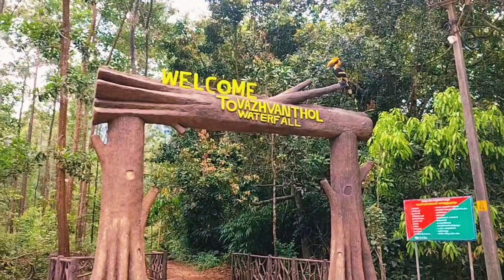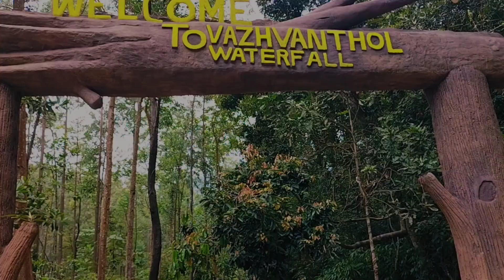Vazhvanthol Waterfalls / വാഴ്‌വൻതോൾ വെള്ളച്ചാട്ടം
തിരുവനന്തപുരം ജില്ലയിലെ പേപ്പാറ വന്യജീവി സങ്കേതത്തിനുള്ളിൽ സ്ഥിതി ചെയ്യുന്ന മനോഹരമായ വെള്ളച്ചാട്ടമാണ് വാഴ്വന്തോൾ വെള്ളച്ചാട്ടം.